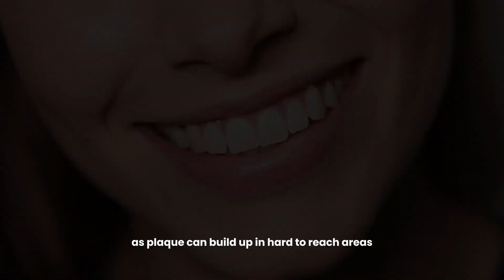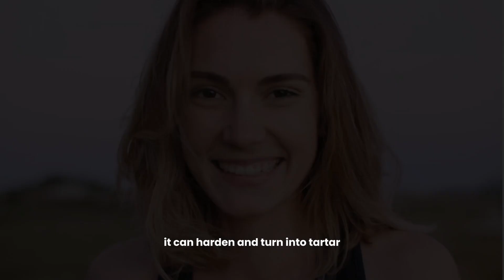🤩 THE BEST ESSENTIAL TIPS TO MAINTAIN A DENTAL HEALTH!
In this video we will highlight the best tips to maintain good dental health, and keep white teeth for good self-esteem
Maintaining good oral health is fundamental to enjoying life to the full. Sound oral health not only enables clear communication, but also provides the pleasure of tasting, chewing and swallowing delicious and nutritious food, as well as being the key to expressing feelings through smiles and other facial expressions.

Implementing good oral hygiene practices, such as regular brushing and flossing, plays a crucial role in protecting dental health throughout life. The effective removal of dental plaque, a colorless film of bacteria, is essential to prevent cavities and gum disease. Even teeth with fillings require attention, as plaque can build up in hard-to-reach areas.

Brushing your teeth properly is the first step towards good oral health. Using fluoride toothpaste is essential, as fluoride strengthens tooth enamel and prevents cavities. Tilting the bristles towards the gum line and brushing gently with circular movements are recommended practices. Don't forget to brush all sides of each tooth, including the tongue, and replace the brush when the bristles become worn.

Dental plaque can be difficult to identify, but there are methods of making it visible. The use of "disclosing tablets" after brushing, which highlight areas where there is still plaque, is an effective way of ensuring a thorough clean. This approach is also valuable for educating children about the importance of brushing.

Cleaning between the teeth is equally vital. Regular flossing removes plaque and prevents problems such as gingivitis. If plaque is not removed, it can harden and turn into tartar, requiring professional intervention to remove.
Useful tips for maintaining healthy teeth and gums include brushing your teeth twice a day, cleaning between your teeth daily, visiting the dentist regularly for professional examinations and cleanings, and, if necessary, receiving additional treatments such as fluoride application. In addition, drinking fluoridated water and adopting a balanced diet, limiting sweets and sugary drinks, are beneficial practices.

Avoiding smoking is crucial, as smoking increases the risk of gum disease. If you are planning to become pregnant, having a dental check-up is important due to the hormonal changes that can affect gum health during pregnancy. In summary, a holistic approach, incorporating healthy habits and regular visits to the dentist, contributes significantly to maintaining robust oral health and enjoying a full life.

It's important to remember that oral health isn't just limited to the teeth and gums. The tongue, cheeks and palate also deserve attention. Cleaning the tongue with a tongue cleaner or soft toothbrush helps to remove bacteria and prevent bad breath. In addition, proper hydration is essential for maintaining oral and general health, as it helps maintain saliva production, which in turn helps neutralize the acids produced by bacteria in the mouth.

It is also important to watch out for signs of dental problems, such as toothache, bleeding gums or sensitivity, and to see a dentist immediately if these symptoms occur. Early detection of dental problems can prevent more serious complications in the future.

Finally, it is important to remember that each person is unique and may have specific oral health needs. It is important to talk to a dentist to develop a personalized care plan and ensure that oral health is maintained throughout life.

Videos by Pexels